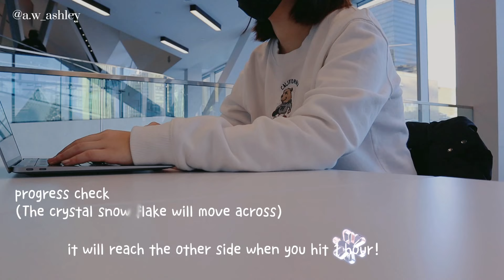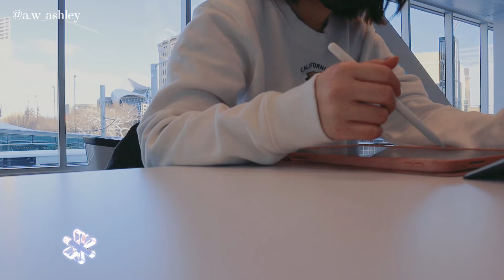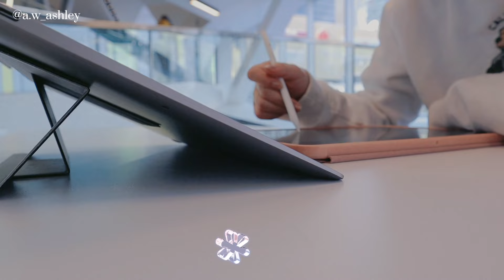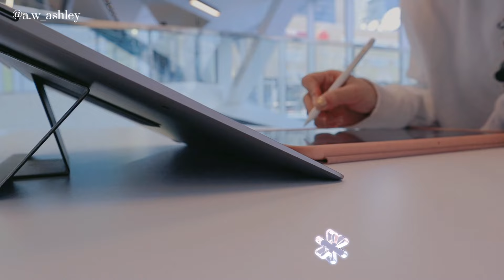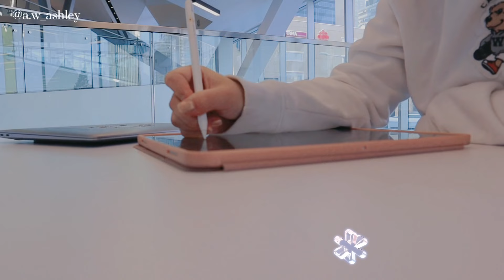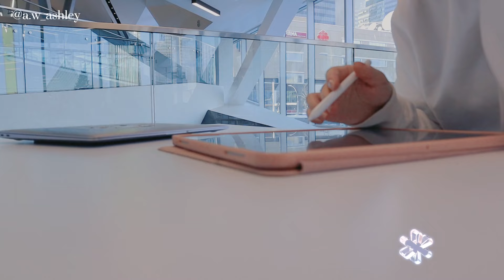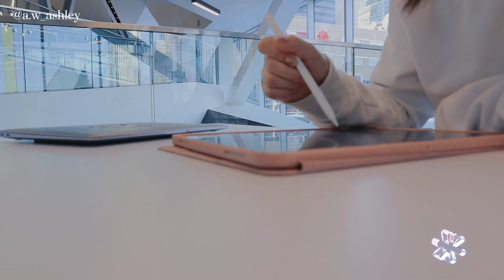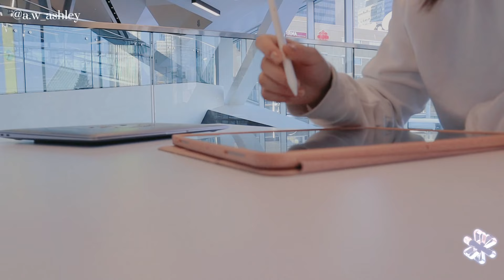【Study Session】ethereal music study with me ☁️progress bar (1 hour)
​Study with me at the library！
- Snowflake progress bar

☁️Twitter: @The Ashley Zixuan

0:00 Preview
0:37 Start (Balm - Million Eyes)
2:08 Curious - Million Eyes
4:11 Our Hearts as One - Peter Sanberg
6:36 Surrender - Peter Sanberg
8:43 The Simple Solution- Million Eyes
11:38 Jane - Peter Sanberg
13:50 In My Room - Christophe Gorman
17:09 I'll Stay - David Celeste
19:18 Grandpa - Infinity Ripple
21:46 Let me stay- Brightarm Orchestra
24:03 For Your Heart Only- Fabien Tell
26:07 (to be updated)